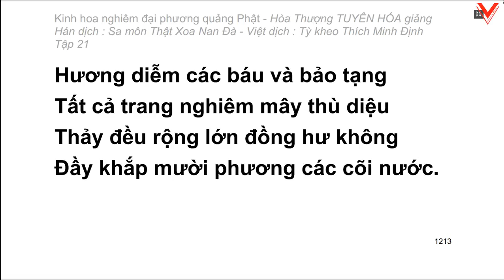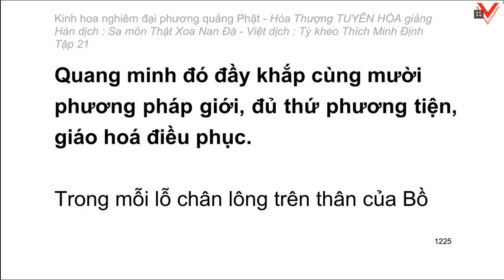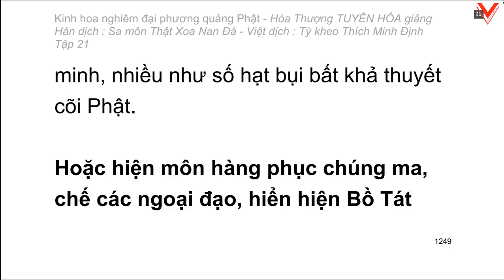Kinh hoa nghiêm - hoà thượng Tuyên Hoá giảng giải - Tập 21/25 (tiếp theo)